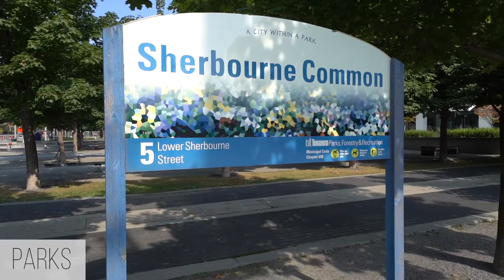16 Bonnycastle Street - Monde Condos For Sale / Rent - Elizabeth Goulart, BROKER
Welcome To The Monde Condominiums Located In The Heart Of Toronto's Harbourfront At 16 Bonnycastle Street. This High Floor 1 Bedroom Suite Features Designer Kitchen Cabinetry With Stainless Steel Appliances, Stone Counter Tops, An Undermount Sink & A Centre Island. Bright 9' Floor-To-Ceiling Windows With Hardwood Flooring Throughout. A Spacious Sized Master Bedroom With A 4-Piece Semi Ensuite & A Walk-Out Balcony Facing Stunning City and Lake Views. Extras Include Fridge, Stove, Microwave & Dishwasher. Stacked Washer/Dryer. 1-Locker.

24Hr Concierge. Enjoy The State-Of-The-Art Facilities Located On The Amenities Floor With Fitness, Weight, Spin / Yoga Studio, Theatre, Billiard and Party Rooms. An Outdoor Rooftop Pool With Cabanas, Bar and Barbecues Areas Featuring A Firepit Lounge Overlooking the Harbourfront. Visitors Parking.

Steps To Toronto's Harbourfront, Sugar Beach, Restaurants, Cafes, Starbucks, Banks, Loblaws Grocery Store, L.C.B.O., The St. Lawrence Market, The Distillery District Including The Martin Goodman Running / Biking / Cycling Trail. Walk To The CN Tower, Ripley's Aquarium, Rogers Centre, Scotiabank Arena, Union Station, Underground P.A.T.H. System, The Financial & Entertainment Districts. T.T.C. Bus Transit At Your Door Step. Enjoy The Weekend With A Ferry Ride To Toronto's Centre Island Or Perhaps Relax At Sugar Beach Located Across The Street With Cafes & Restaurants.

Specializing In Toronto's Harbourfront & Downtown Condos For Sale, Rent And Investment Opportunities.